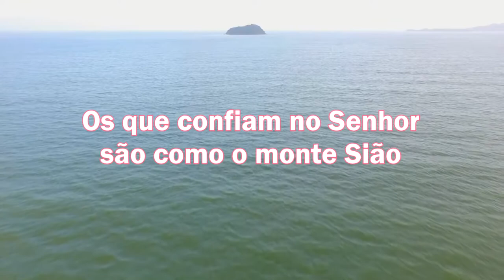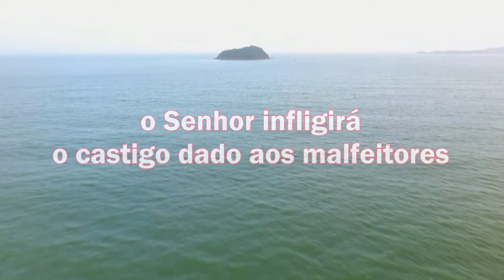LEITURA DIÁRIA - Salmos 125